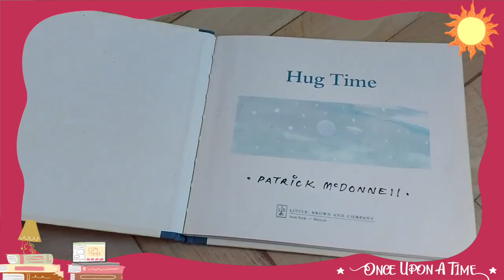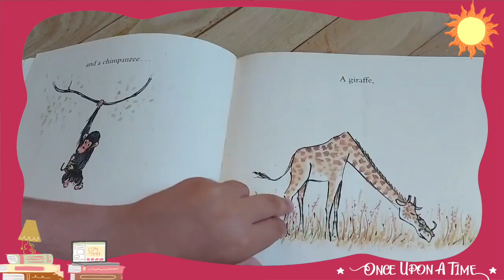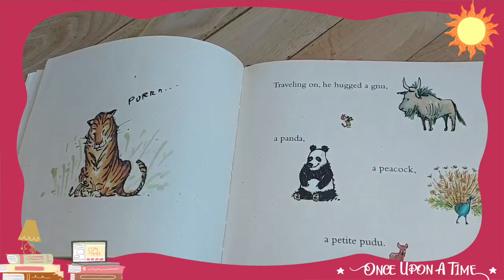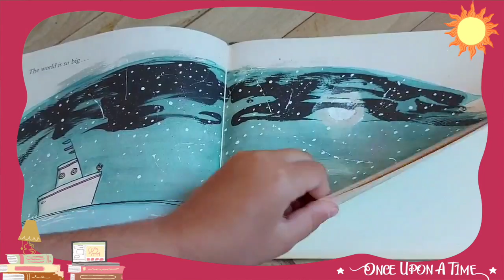Lucia Ornella live in Spain and reads to you in English.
In this video you will enjoy a story read by one of our international storytellers at Once Upon a Time International Storyteller Festival. Enjoy it!

Recommended for children  of all ages.

Language: ENGLISH

To send us your video, enter here and you will find how to participate: